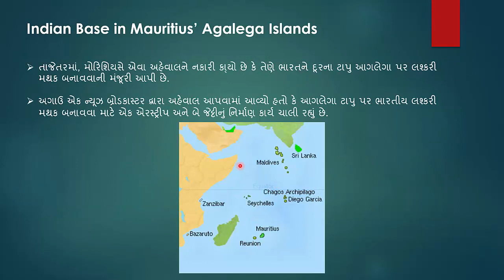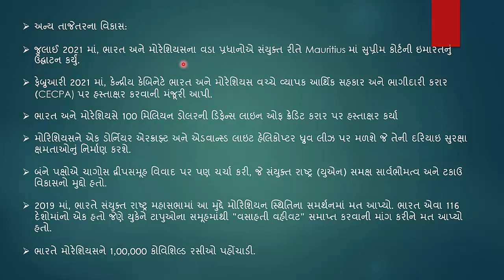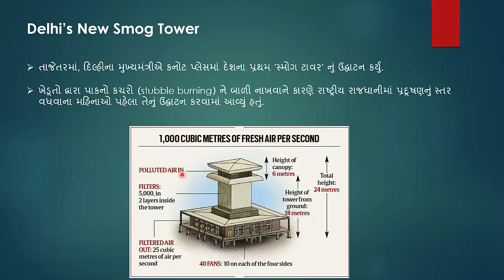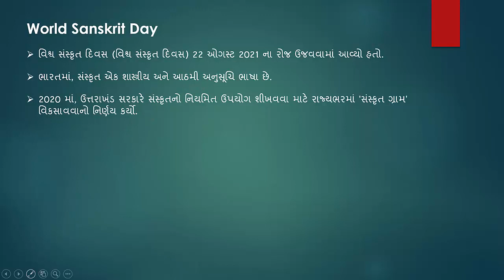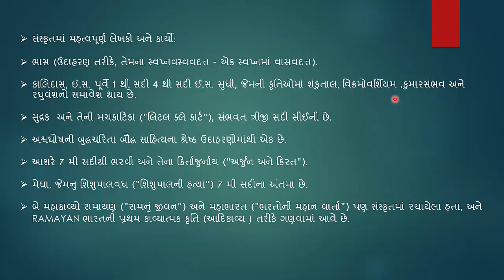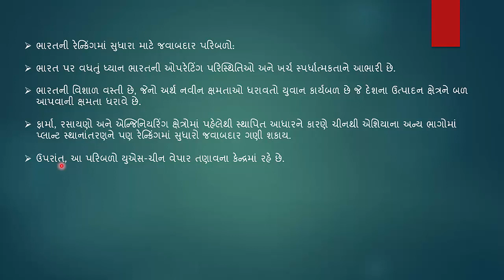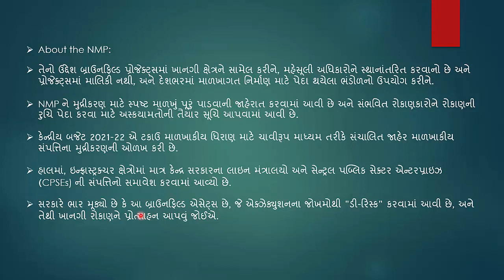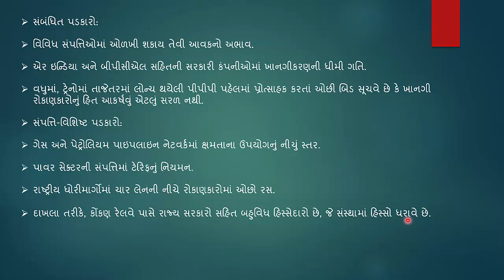Current Afairs Leccure GUJARATI PART 44